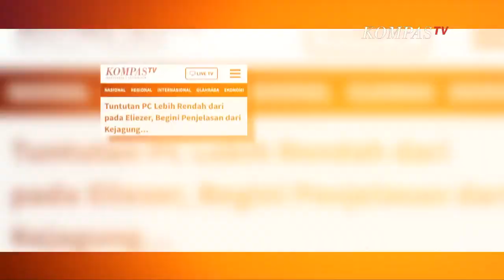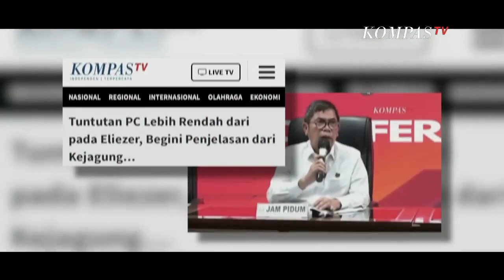Tak Ada Faktor Meringankan, Kenapa Jaksa Tak Tuntut Hukuman Mati Ferdy Sambo? | NI LUH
KOMPASTV - Jaksa Penuntut Umum telah membacakan tuntutan terhadap lima terdakwa kasus pembunuhan Brigadir Yosua. Ferdy Sambo, Putri Candrawathi, Richard Eliezer, Ricky Rizal, dan Kuat Maruf dituntut hukuman yang berbeda.

Namun, tuntutan masih belum sesuai harapan dan dinilai tidak sebanding dengan hilangnya nyawa Yosua, serta dampak yang ditimbulkan. Mampukah kasus ini menemukan keadilan?
Jurnalis Kompas TV, Ni Luh Puspa, mencari jawabnya.

Baca Juga Cerita Eliezer, Balik Arah Bongkar Kasus Agar Hukuman Ringan? | NI LUH di

Pertama, Ni Luh temui ibunda Richard Eliezer, Rineke Pudihang. Pasca-pembacaan tuntutan, Rineke temui Richard Eliezer. Apa yang disampaikan Richard? Bagaimana harapannya pada putusan hakim?
Ni Luh juga berbincang dengan pengacara Ricky Rizal, Zena Dinda Defega serta pengacara keluarga Brigadir Yosua, Kamaruddin Simanjuntak.

Benarkah pengacara Ricky mengharapkan kliennya bebas? Apa pembelaanya? Mengapa Kamaruddin menilai tuntutan jaksa ngawur?

Baca Juga Kuat, Ikut Merencanakan Pembunuhan Yosua? | NI LUH di

Ni Luh juga bertemu dengan pakar hukum pidana Universitas Padjadjaran, Prof. Romli Atmasasmita. Bagaimana hasil tuntutan yang mengundang reaksi publik dapat memengaruhi hasil vonis hakim nantinya?

Saksikan NI LUH, episode DAG-DIG-DUG VONIS SAMBO CS, hanya di Kompas TV,